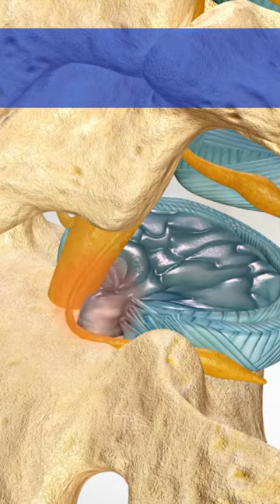Say Goodbye To Low Back Pain With Lumbar Microdiscectomy!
Support for this video is provided by Octo Health.
3D Animation
If you use our content without attribution or permission you will receive a strike that will not be removed. Additionally, we use intellectual property software and law firm(s) to monitor the www, Facebook, Instagram, Pinterest, Reddit, TikTok, Twitter, YouTube, and others.